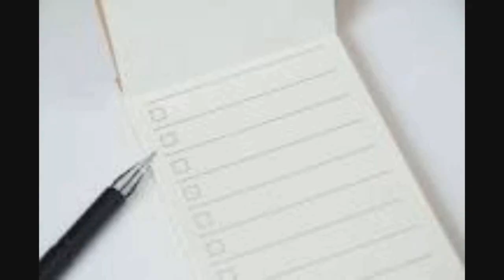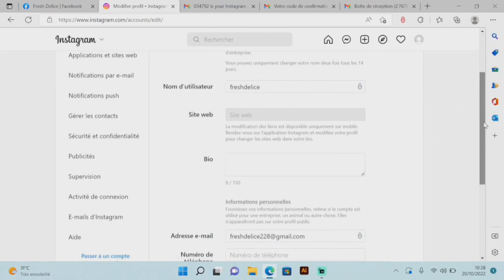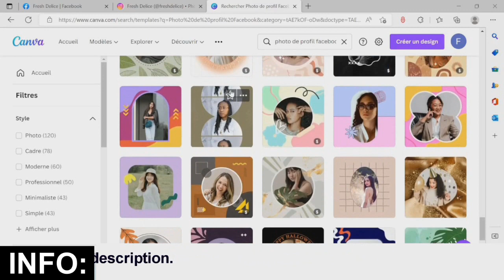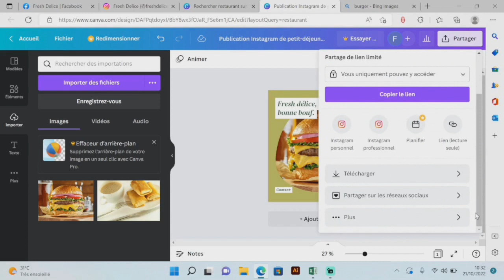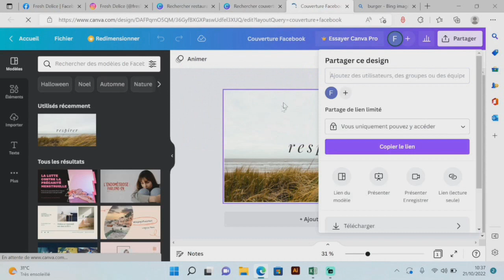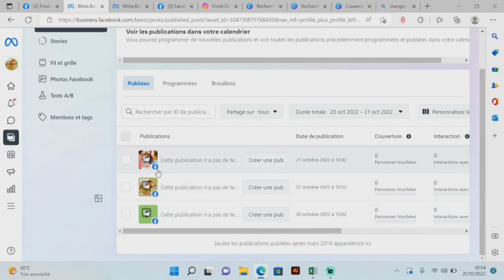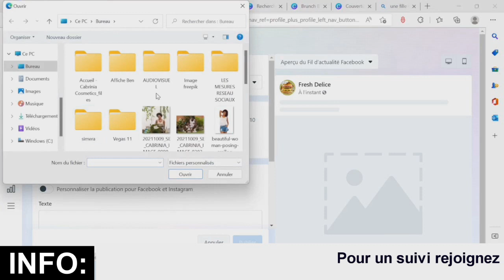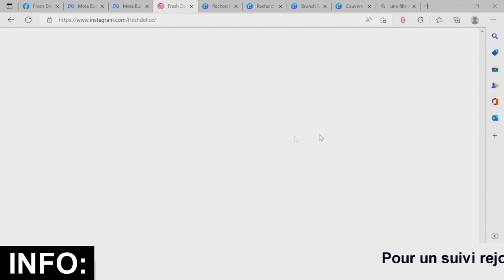Marketing Digital Partie 2 (Gagner de l'argent en devenant des getionnaires de comptes sociaux)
Dans cette vidéo, je vous montre comment vous pouvez gérer les comptes Instagram et Facebook de façon instantané aux entreprises et être payé ou personnellement pour avoir plus de clients et faire plus de bénéfice.

✅𝑪𝒐𝒎𝒎𝒆𝒏𝒕 𝒂𝒔𝒔𝒐𝒄𝒊𝒆𝒓 𝑭𝒂𝒄𝒆𝒃𝒐𝒐𝒌 𝒆𝒕 𝑰𝒏𝒔𝒕𝒂𝒈𝒓𝒂𝒎
✅𝑪𝒐𝒎𝒎𝒆𝒏𝒕 𝑷𝒖𝒃𝒍𝒊𝒆𝒓 𝒂𝒖 𝒎𝒆̂𝒎𝒆 𝒎𝒐𝒎𝒆𝒏𝒕 𝒔𝒖𝒓 𝒄𝒆𝒔 𝒅𝒆𝒖𝒙 𝒓𝒆́𝒔𝒆𝒂𝒖𝒙
✅𝑪𝒐𝒎𝒎𝒆𝒏𝒕 𝒑𝒓𝒐𝒈𝒓𝒂𝒎𝒎𝒆𝒓 𝒖𝒏𝒆 𝒑𝒖𝒃𝒍𝒊𝒄𝒂𝒕𝒊𝒐𝒏
✅𝑪𝒐𝒎𝒎𝒆𝒏𝒕 𝒇𝒂𝒊𝒓𝒆 𝒅𝒆𝒔 𝒂𝒇𝒇𝒊𝒄𝒉𝒆𝒔 𝒑𝒖𝒃𝒍𝒊𝒄𝒊𝒕𝒂𝒊𝒓𝒆 𝒂𝒗𝒆𝒄 𝑪𝒂𝒏𝒗𝒂

Bon visionnage!!!

𝑃𝑜𝑢𝑟 𝑢𝑛 𝑠𝑢𝑖𝑣𝑖 𝑝𝑒𝑟𝑠𝑜𝑛𝑛𝑒𝑙 𝑜𝑢 𝑢𝑛𝑒 𝑓𝑜𝑟𝑚𝑎𝑡𝑖𝑜𝑛 𝑝𝑟𝑎𝑡𝑖𝑞𝑢𝑒 𝑐𝑜𝑛𝑡𝑎𝑐𝑡𝑒𝑧-𝑛𝑜𝑢𝑠 𝑎𝑢 +𝟐𝟐𝟖 𝟗𝟏𝟐𝟓𝟗𝟗𝟒𝟎 (𝐖𝐡𝐚𝐭𝐬𝐀𝐩𝐩)
𝑨𝒗𝒆𝒄 𝑪𝑰𝑵𝑶𝑴 𝑮𝒓𝒐𝒖𝒑𝒆, 𝑵𝒐𝒖𝒔 𝒂𝒍𝒍𝒐𝒏𝒔 𝒓𝒆́𝒖𝒔𝒔𝒊𝒓 𝒆𝒏𝒔𝒆𝒎𝒃𝒍𝒆.

Horodatage
00:00 - Introduction
00:57 - Créer un compte Instagram
04:17 - Concevoir avec Canva vos affiches
13:48 - Associer Facebook à Instagram
15:31 - Publier instantanément sur Facebook et Instagram
22:36 - Fin